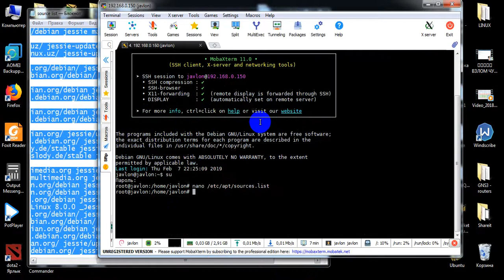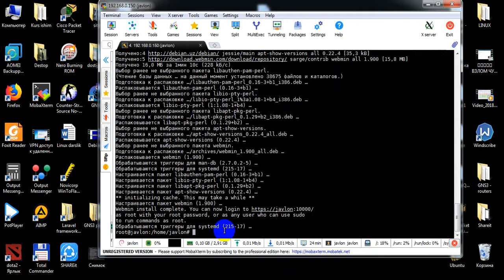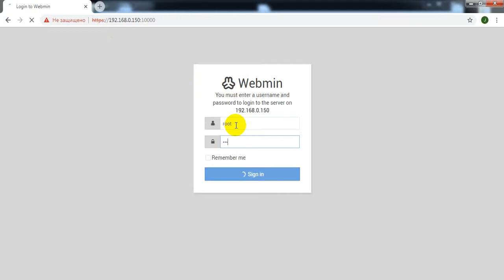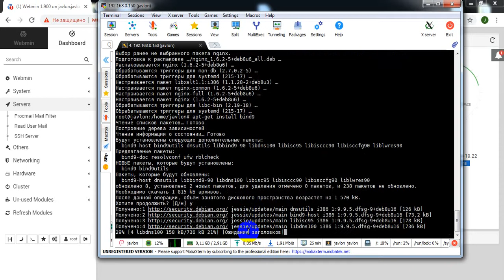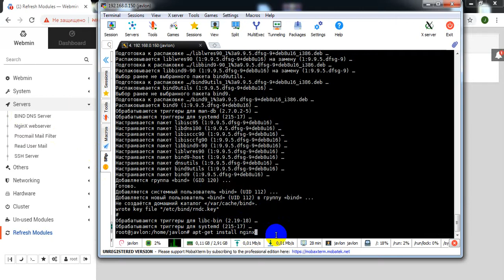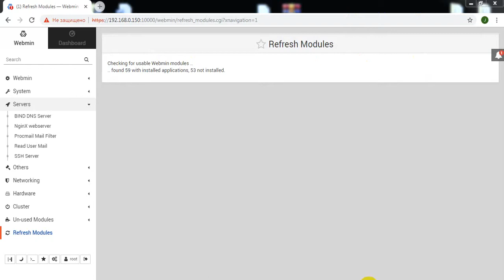5 - dars Linux da Webminni o'rnatish | izlan & rivojlan ♻️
Ushbu darsda siz Linux (Debian distro) da Webminni o'rnatish o'rganasiz
Webmin - bu Linux Distributuvlarini boshqarish uchun veb-konsol. Webmin sizga asosiy paketlarning (veb-serverlar, ma'lumotlar bazalari va boshqalar) sozlamalarini tezda o'zgartirish, shuningdek foydalanuvchilar, guruhlar va dasturiy ta'minotni boshqarish imkonini beradi.

Ushbu qo'llanma sizga Webmin-ni Debian serverga o'rnatishda va sozlashda,  Webmin orqali yangi hisob qo'shishda va server paketlarini yangilashda yordam beradi.